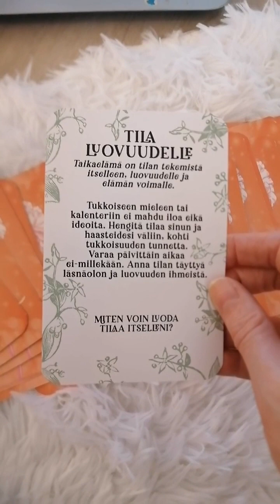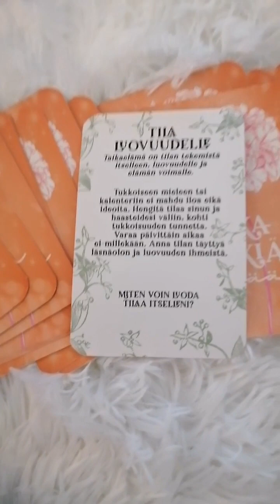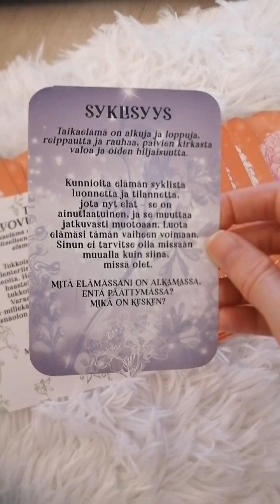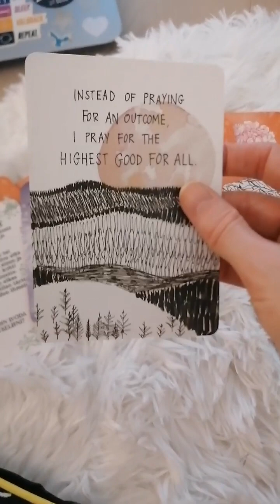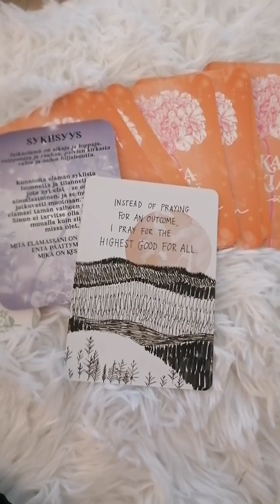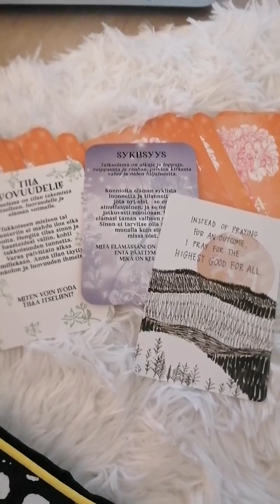Card pull today for you dear empath or HSP 🌸👑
Card pull today for you dear empath or HSP Book my free consultation call for 30 minutes so we can chat about your situation and how I can help you as your coach and guide;